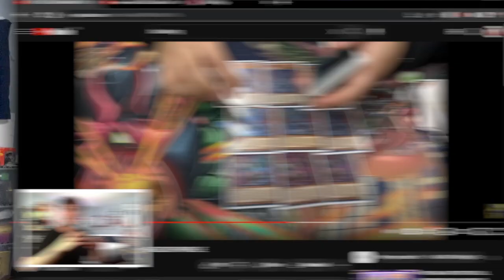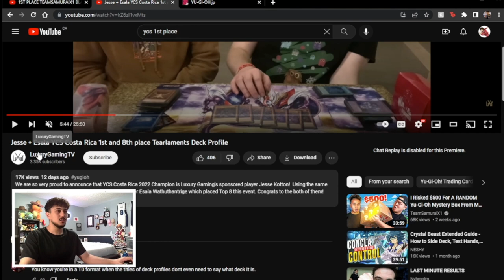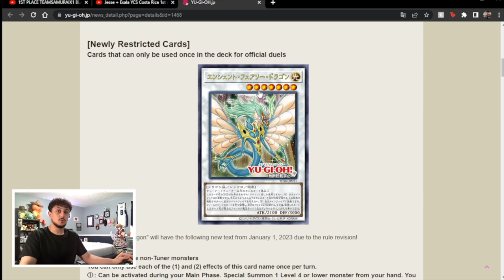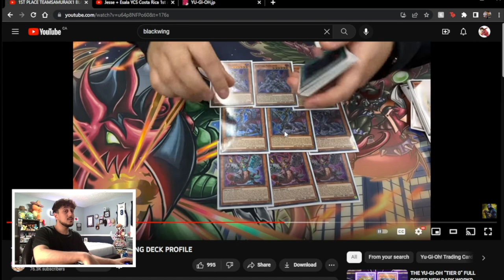Konami's BIGGEST MISTAKE of 2022!?